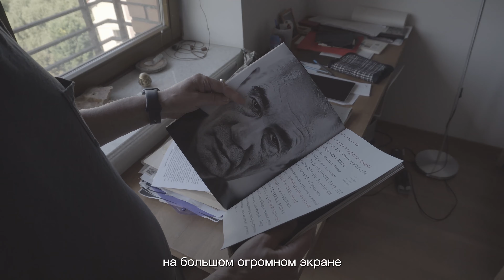Юбилейный XV Международный кинофестиваль имени А.Тарковского «Зеркало». Сергей Бодров–старший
Юбилейный XV Международный кинофестиваль имени Андрея Тарковского «Зеркало» пройдет в Ивановской области с 27 по 31 августа 2021 года.

В основной конкурс «Зеркала» вошли следующие фильмы:
«Совесть» Алексея Козлова
«…И будет дочь» Сергея Кудрявцева
«Бебиа, по моему единственному желанию» Жужи Добрашкус
«Страх» Ивайло Христова
«Галька» Винота Раджа
«Соперник» Маркуса Ленца
«Недвижимый» Бьямбы Сакхья
«В поисках Венеры» Норики Сефа
«Дорога в Эдем» Бакыт Мукул, Дастана Жапар уулу

Среди членов жюри – режиссеры Бакур Бакурадзе и Вадим Перельман, издатель немецкого журнала о кино «Revolver» Саския Валькер, историк кино Дэн Страйбл и отборщик программы «Двухнедельник режиссеров» Каннского кинофестиваля Алена Шумакова.

В  видеоролике «Зеркала» Сергей Бодров–старший рассказывает, почему любит фестивали, и вспоминает важные сеансы в их жизни.

Бонус: в кадр попадает DVD-коллекция Сергея Бодрова – старшего, в которой нашлось место не только Балабанову и Скорсезе, но и Гарри Поттеру с Александром Невским.